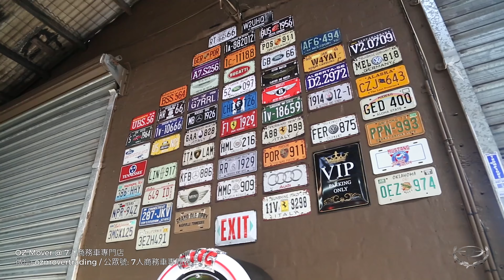Aperture Imaging | Showreel | 2024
Enjoy this showcase of our videography work over the last 10 years!

Aperture Imaging is a trusted provider of photography and videography services with almost 10 years of experience in the industry.

Our focus is on creating high-quality, short-form social media videos that tell your story and captivate your audience.

We understand the importance of making a lasting impression, and that's why we bring our passion for creativity and expertise in the field to every project.

Whether you're looking to promote your brand, showcase your product, or share a special moment, we're here to help.